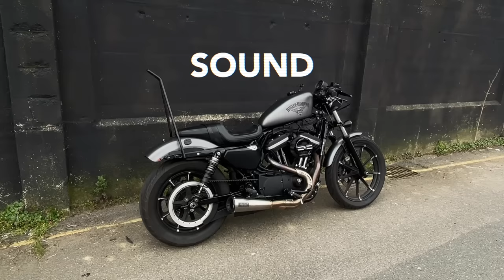MY SPORTSTER IRON 883 / CUSTOM MODS / VANCE & HINES 2 INTO 1 UPSWEEP SOUND / HARLEY DAVIDSON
After nearly 50 000 miles together I do believe my Harley Davidson SPORTSTER deserves the spotlight. SPARROW IS MY FIRST BIKE. And up to the last weekend when I've bought a donor bike to build, the only one.

From our story to all the CUSTOM MODS I've done or planning to do. A sound of my VANCE & HINES 2 INTO 1 UPSWEEEP. All questions that I've been asked so many times on Instagram and here answered.